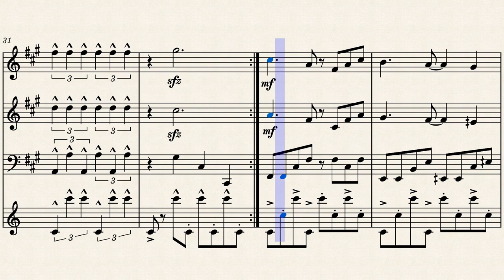Chlorine Man (17edo chiptune)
Une pièce de style NES utilisant 17 divisions égales de l'octave (17edo).

A NES-style piece using 17 equal divisions of the octave (17edo).